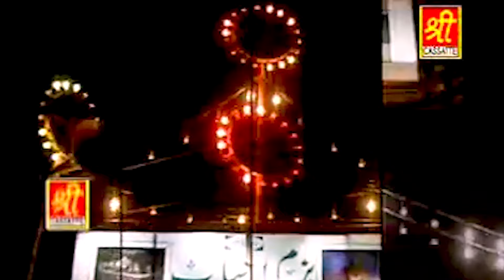Sabir Ke Gun Gaao | कलियर शरीफ दरगाह की शानदार क़व्वाली | Shamim Naeem Ajmeri | Sabir Pak Qawwali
Song - WALIYO JUBA PAR HAIN CHARCHA MERA
Album - KHWAJA KA MALANG
Singer - Shamim Naeem Ajmeri

SCA-731